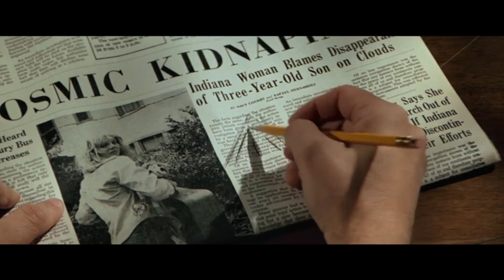Close Encounters of the Third Kind Movie Review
A Spielberg classic.